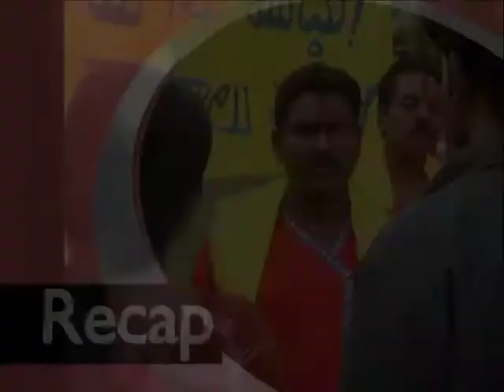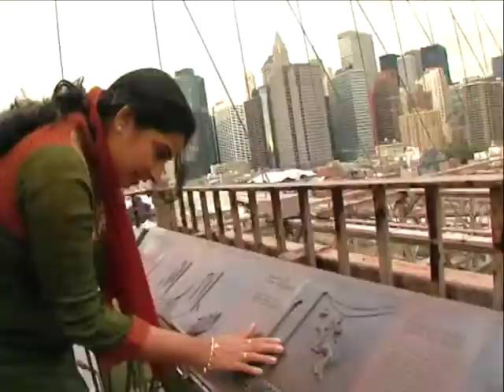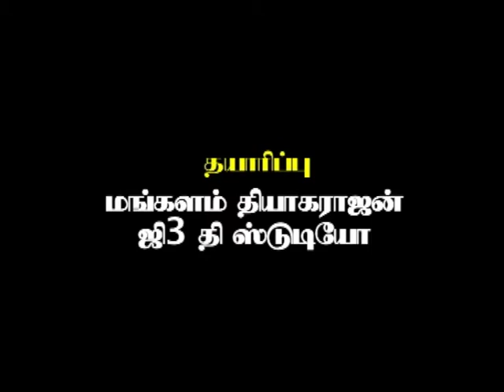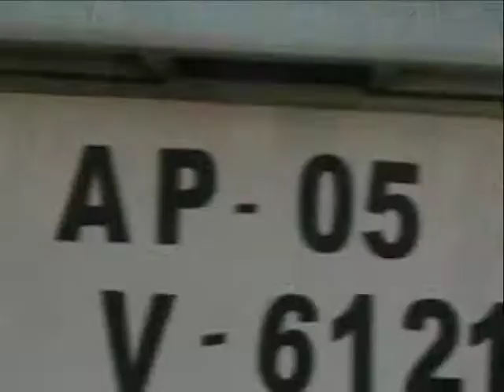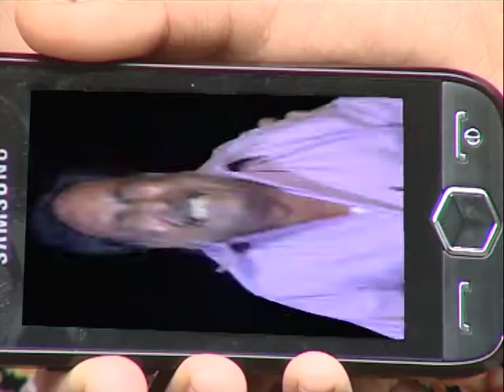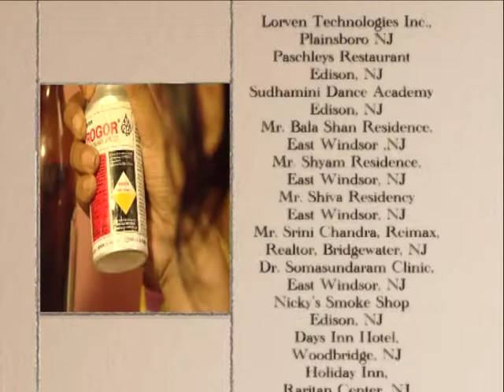Sundaraakandam _ Tamil _ Epi 155